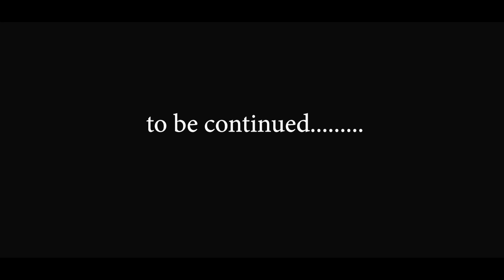পঁচিশে বৈশাখের উদ্দেশ্যে || পর্ব - ১||পরিবেশনায় : আমি, আমার বন্ধরা ও আমার সকল ছাত্র-ছাত্রী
Video & Edit : Mrinmoy Bhattacharjee
Special thanks to Sneho Bhattacharjee, Shanu, Swapan Dalui, Kaberi Dalui & Subham Banik